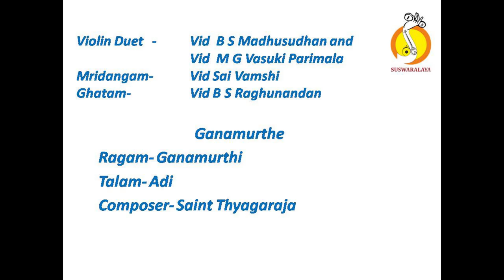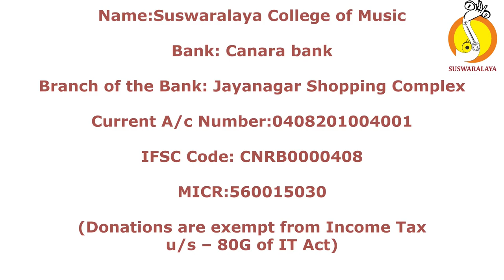3 GANAMURTHE GANAMURTHI ADI THYAGARAJA